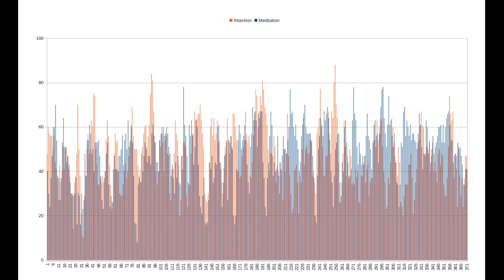Puzzlebox Jigsaw - Racing - PGR3 - New York City - Overhead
Realtime visual display of levels of Attention (in red) and Meditation (blue) as recorded during gameplay using Puzzlebox Jigsaw and a NeuroSky MindSet EEG headset. A rolling 30-second history is visible in the top-right corner as are instantaneous meters visible along the right-hand side. The replay view was set to the original overhead perspective for a more clear understanding of what the original player saw.

The game is Project Gotham Racing 3, driving a Corvette ZR-1 through New York City.